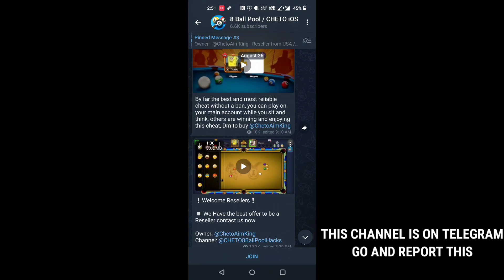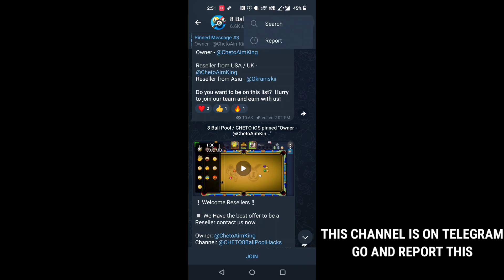Talked to County topper cheto hacker in 8 Ball Pool Episode #5